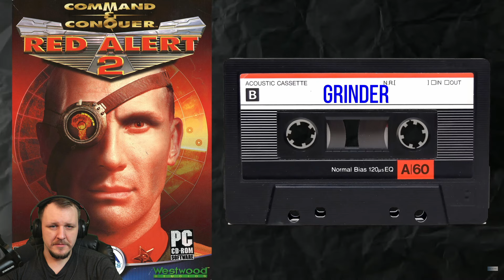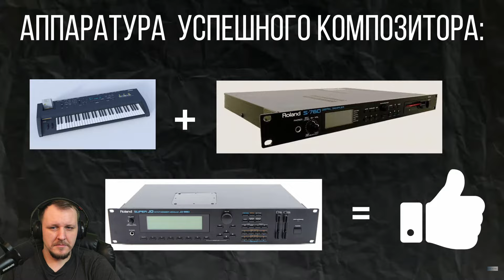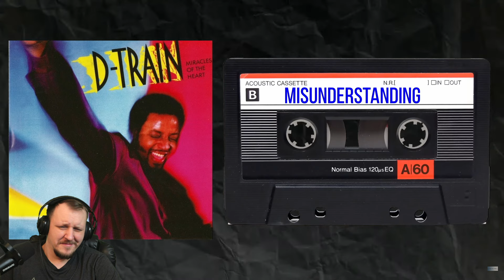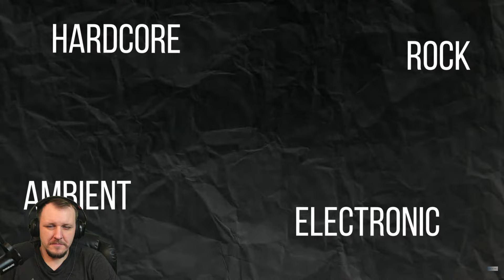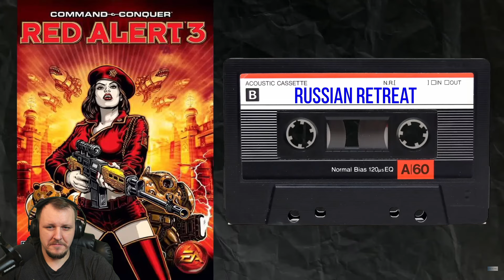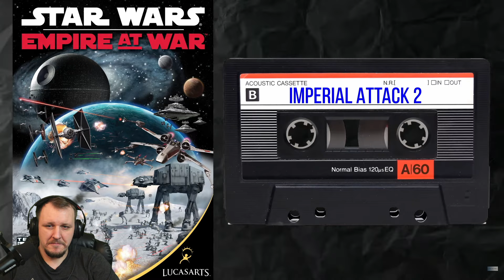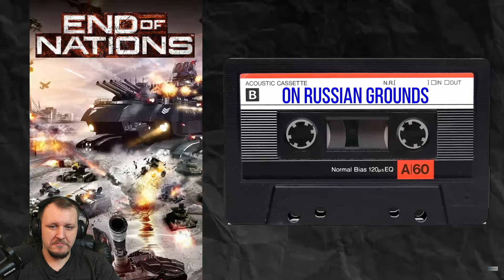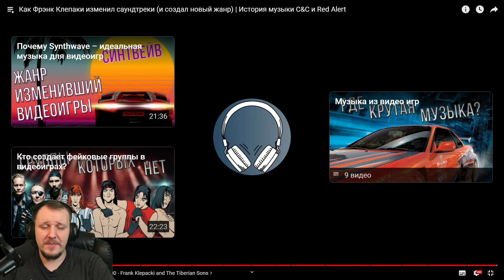Как Фрэнк Клепаки изменил саундтреки (и создал новый жанр) | История музыки C&C | Реакция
🤝Автор оригинала : Zellcer
🤝Название оригинала : Как Фрэнк Клепаки изменил саундтреки (и создал новый жанр) | История музыки C&C и Red Alert